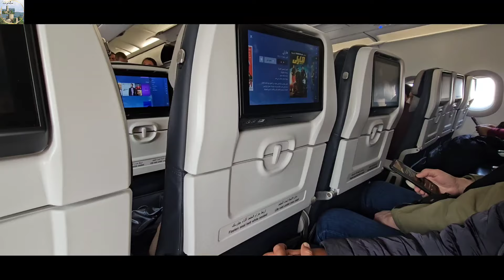فلوج رحلتي الى أديس أبابا. اكلنا من المطبخ الإثيوبي. زجني أشهر اكله في أديس أبابا